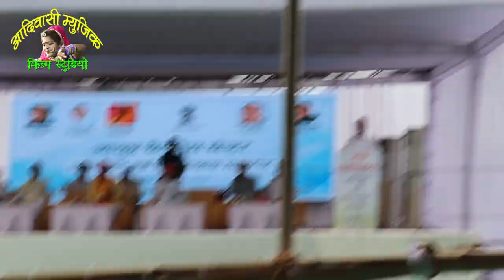मेवाड़ के भीलआदिवासियों के विकास को लेकर राजस्थान के मुख्यमंत्री अशोक गहलोत व डॉ सीपी जोशी की पहल